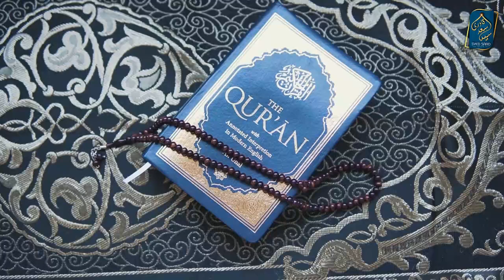Allah ke Wali ki Tauba | Fuzail bin Ayaz ki Tauba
Fuzail bin Ayaz ki Tauba